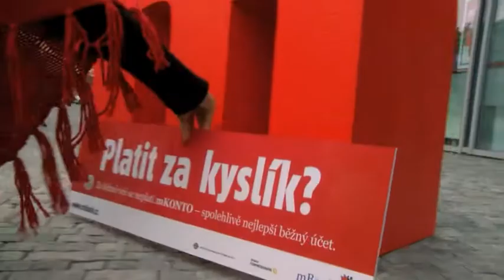mBank - M akce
Guerrilla marketing pro Attention Media.